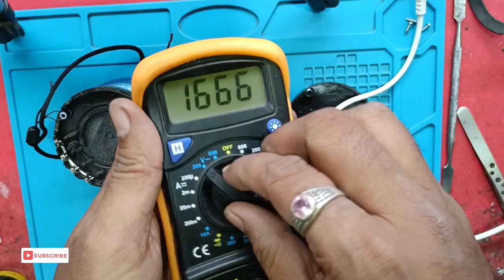WS 887 Bluetooth Speaker Repair Charging Pin Change | All Speaker Charging Connacter Change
WS 887 Bluetooth Speaker Repair Charging Pin Change | कभी नहीं उखड़ेगा गा चार्जिग पिन 100% गेरेंटी

Charging Pin online order.
Wizzo (Pack of 10 Pieces Micro USB V8 Female Panel Mount Socket Connector For Electronic Circuits, DIY Hobby Kit Multipurpose (White)

bluetooth speaker charging port
repair
bluetooth speaker charging problem
bluetooth speaker charging kaise pata
kare
bluetooth speaker charging jumper
solution
repair in tamil
repair malayalam
bluetooth speaker charging light not
working
bluetooth speaker charging ic repair
bluetooth speaker charging pin repair
repair
repair in tamil
repair malayalam
jumper
repair jumper
repair direct
repair telugu
damaged
broken
change
bluetooth speaker charging pin
jumper
problem
repair in tamil
repair malayalam
jumper
repair direct
bluetooth speaker charger pin repair
tamil
repair telugu
ws 887 bluetooth speaker
ws 887 bluetooth speaker repair